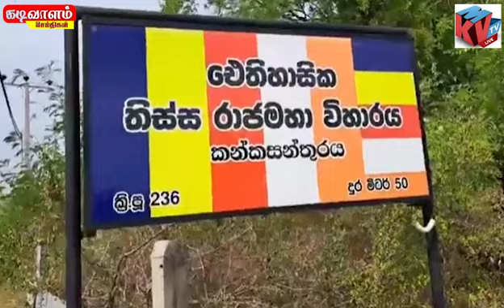தையிட்டி திஸ்ஸ விகாரைக்கு எதிராக ஆர்ப்பாட்டம் Jaffna protest